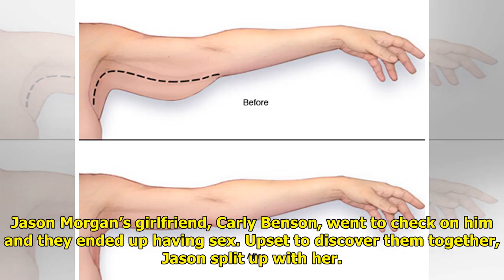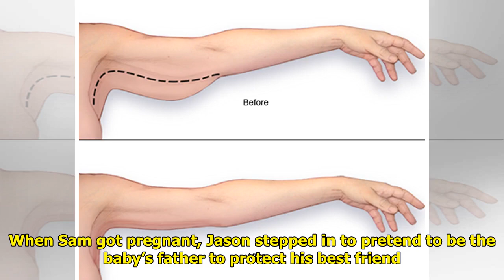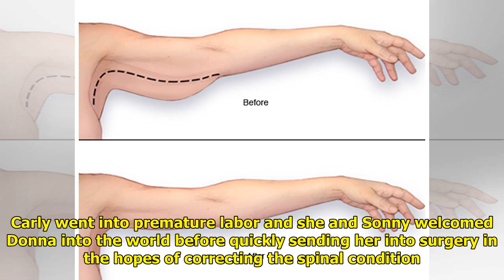Sonny and Carly on GH — Their Past, Present, and Future!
Over the years, Carly and Sonn...